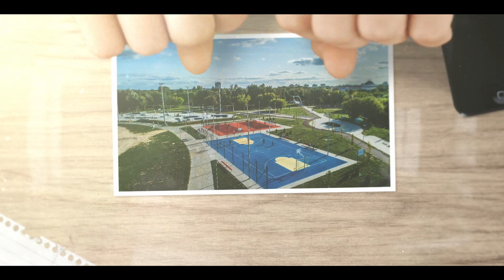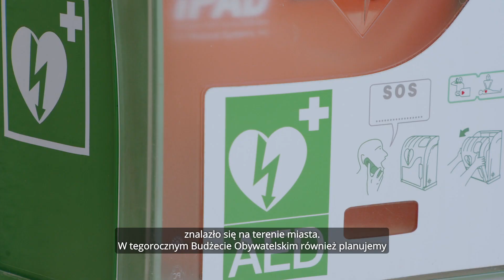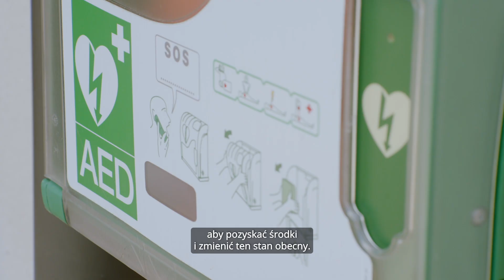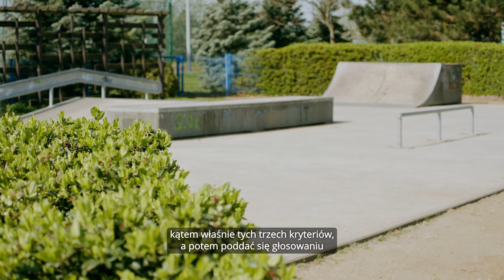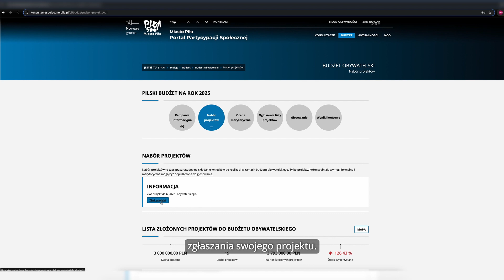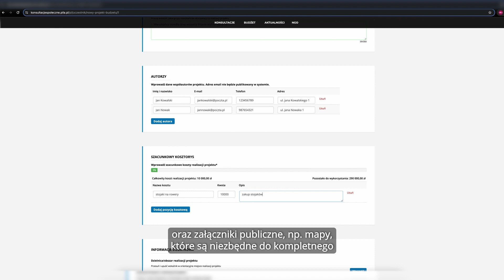Pilski Budżet Obywatelski 2025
Kolejny odcinek „Z Pierwszej Ręki”, w całości poświęcony bieżącej edycji Pilskiego Budżetu Obywatelskiego 2025.
W programie m.in.:
Terminy i zasady składania wniosków do bieżącej edycji Pilskiego Budżetu Obywatelskiego.
Instrukcja składania wniosków drogą elektroniczną.
Autorzy zrealizowanych już inwestycji, opowiadają o swoich projektach i radzą jak z sukcesem złożyć wniosek w bieżącej edycji PBO.